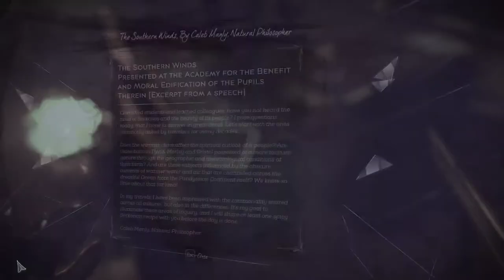Dishonored 2 [9] Feeling Giddy in Dishonored City